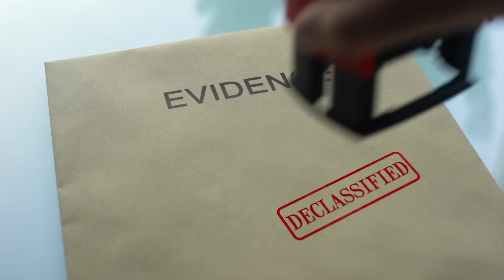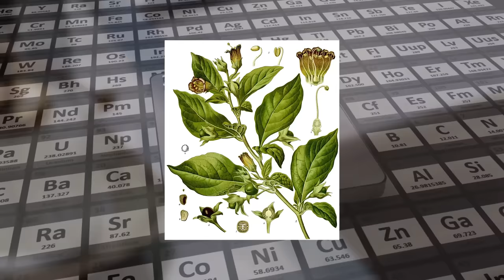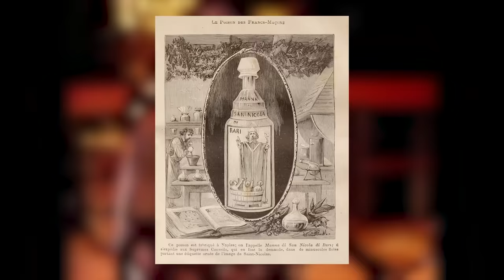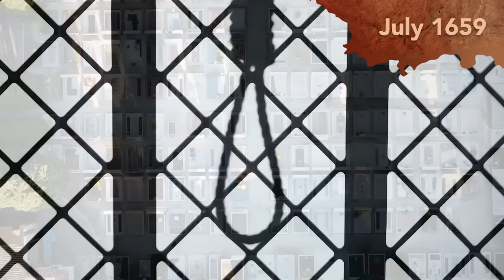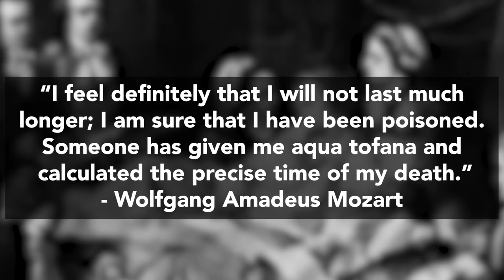The Woman Who Poisoned 600 Men with Her Makeup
She’s the most successful serial killer whose name you’ve never heard. Giulia Tofana killed hundreds of men in 17th-century Italy when she turned her makeup business into a poison factory, selling a deadly concoction called Aqua Tofana. Her crimes place her among the most deadly female serial killers in history, alongside the Russian noblewoman who killed over 100 people and the Hungarian Blood Countess who may have killed 650 people.